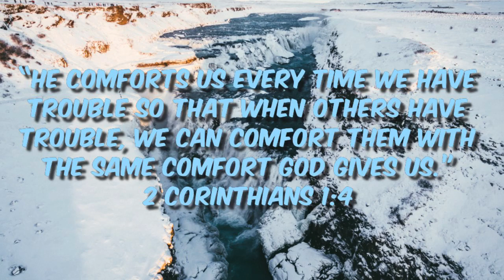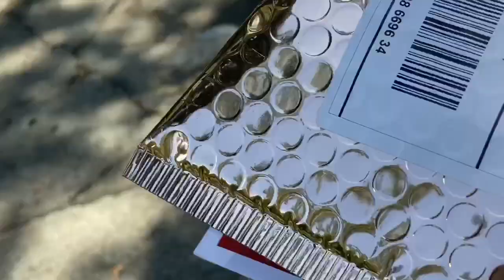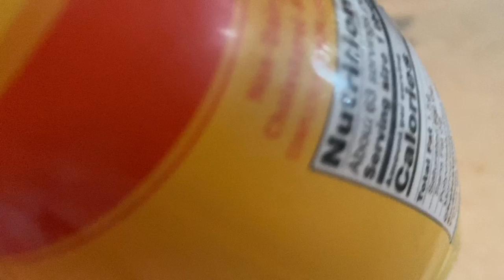Quarantine Vlog #4 - We Found Stray Dogs! And Less Important Stuff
The Necklace 🏰
MakeitMinnie.com